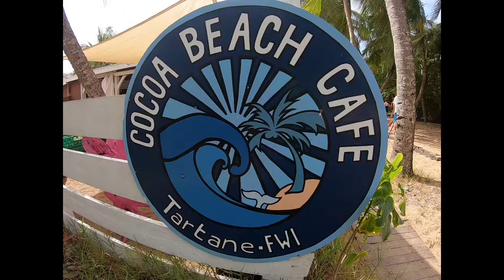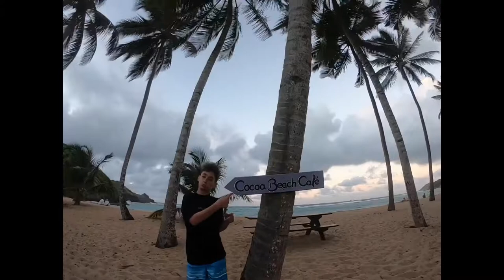Family Travel Vlog ; Lunch at Cocoa Beach Cafe, Trinite, Tartane, Martinique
Cocoa Beach Cafe has to be one of the most magical beach bars we have ever visited located on Anse Etang in Tartane, close to where we stay every time we visit Martinique.  It is something out of a dream as you walk the beach along wooden planks to the entrance to the open air, ocean side restaurant.  As you step into the restaurant you are greeted by big wooden swings, tables in the sand and a large chalk board menu including daily specials.  The cocktails are phenomenal, pure beauty dressed with palms and flowers, fancy glasses and fresh flavor.  True art forms!  The menu is small but has something for everyone, including kids meals with dessert, but my boys have moved on with their healthy appetites which allows us to all try a bite of this and that.  I can’t seem to stray past the Bun Bo Vietnamese noodle bowl salad.  It’s ridiculous!  So fresh, and exploding with flavors...the burgers are next level like get on a plane and fly in for lunch kind of level!  Service is top notch and the owner and his family working hard definitely aim to please.  Reservations are always best, but on all of my visits we were seated and had no problems waiting and sipping a drink.  There is a slack line for the kids to play on strung between 2 palm trees, and the beach is right there to explore.  They even have a herb garden, and can hear their pet geese squaking away every now and then...this is a dream and everyone should make a voyage to eat here! Don’t skip on the Creme brûlée they make in house to order with vanilla bean direct from Madagascar and torched sugar crust on top!